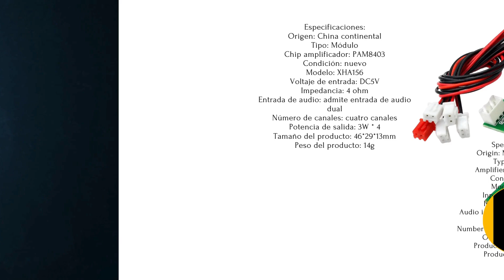Mini AMPLIFICADOR súper BARATO de 5cm PAM8403 XH-A156 4 canales 3Wx4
Conoce un poco más de este pequeño pero POTENTE Mini Amplificador de menos de 5cm, de 4 canales de 3W por canal y con 2 Chips PAM8403. Una Excelente opción para tus proyectos DIY de Altavoces Caseros. Me sorprendió su potencia!!! No tiene Bluetooth.
Así podré tener la oportunidad de traerles más contenido!!! GRACIAS por Mirar.